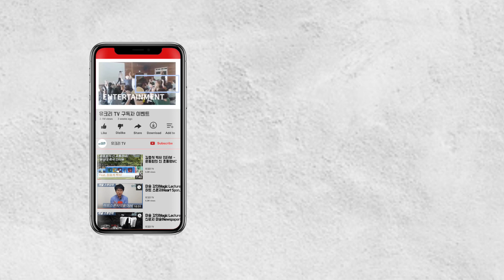[운동회]한마음탑쌓기[종목]-유성대 초통령 MC[유크리TV] 이벤트 게임 한마음 탑쌓기(Relay) 경기(Game) 초등학교 운동회 체육대회 명랑운동회 레크리에이션 운동회TV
유성대(Yoo seong dae) 프로필(Profile)
*저서: '카네기 인생 성공 내비게이션'(프리윌 출판사.2017.6)
*강연주제: ‘성공 인생을 사는 법’, ‘스트레스 극복과 고민 해결 법’, ‘긍정이 주는 마술 같은 변화’, ‘우리는 행복하기 위해 태어났다’
*비전엔터프라이즈 대표 / 이벤트비전 대표MC / 비전매직 대표
*경기대학교 대학원 이벤트·국제회의학과 졸업(축제 전공)
*자격: 마술교육전문지도사 1급, 레크리에이션 1급, 웃음치료전문가 1급, 웃음음악치료사 1급, 감정노동스트레스관리사, 청소년지도사 2급, 카네기 최고 경영자 과정 수료(금장 수상), 1인기업 강사과정 수료, 웃음&유머 코치과정 수료, 노인복지지도사
*강의 및 행사: 기업 및 단체, 대학교 및 교육기관에서 강의/행사/이벤트 프로그램 진행 및 공연(2003~현재)
*주요 이벤트: 체육대회/명랑운동회/운동회/워크숍/팀빌딩/마술 이벤트 기획 및 공연

*이 영상은 운동회의 초통령으로 불리는 이벤트MC 유성대 강사가 운동회 행사 계약을 맺고 준비중인 학교의 선생님과 학생들, 교육가족들을 위해 준비한 영상입니다.
영상을 통해서 게임의 준비와 마음가짐 방법 등을 이해할 수 있도록 하는데 목적이 있습니다.

-초등학교 운동회 행사실적
•서울)매원초등학교 2011년.2012년 •서울)광장초등학교 2012년 •서울)대영초등학교 2013년.2015년.2016년 •서울)문백초등학교 2013년.2015년.2017년 •서울)신도초등학교 13년.14년.15년.17년.18년 •서울)휘경초등학교 2013년 •서울)한산초등학교 2013년 •서울)가원초등학교 2013년.2015년.2017년 •서울)문정초등학교 2015년 •서울)개화초등학교 2015년.2017년 •서울)발산초등학교 2015년 •서울)공항초등학교 2016년 •서울)학동초등학교 2015년.2017년 •서울)신원초등학교 2015년.2017년.2019년 •서울)연광초등학교 2016년.2017년 •서울)신가초등학교 2016년.2018년 •서울)반포초등학교 2016년 •서울)반원초등학교 2016년.2017년 •서울)영등포초등교 2016년 •서울)영중초등학교 2016년 •서울)구로남초등교 16년.17년.18년.19년 •서울)미래초등학교 2016년.2018년 •서울)동의초등학교 2016년.2018년 •서울)창림초등학교 2017년 •서울)홍릉초등학교 2016년,2018년 •서울)정심초등학교 2016년 •서울)전곡초등학교 2016년 •서울)후암초등학교 2016년 •서울)남천초등학교 2016년.2018년 •서울)서일초등학교 2016년.2018년 •서울)전동초등학교 2017년 •서울)문덕초등학교 2017년 •서울)용동초등학교 2017년.2019년 •서울)강신초등학교 2017년 •서울)신중초등학교 2017년 •서울)가양초등학교 2017년 •서울)아주초등학교 2017년.2018년 •서울)중현초등학교 2017년 •서울)면북초등학교 2017년 •서울)연천초등학교 2017년 •서울)문현초등학교 2017년 •서울)배봉초등학교 2017년 •서울)영본초등학교 2017년 •서울)장평초등학교 2017년.2018년.2019년 •서울)은진초등학교 2017년 •서울)삼각산초등교 2017년 •서울)동호초등학교 2017년 •서울)자운초등학교 2018년 •서울)공릉초등학교 2018년 •서울)용답초등학교 2018년 •서울)대신초등학교 2018년 •서울)수리초등학교 2018년.2019년 •서울)공연초등학교 2018년 •서울)정곡초등학교 2018년 •서울)양원초등학교 2018년 •서울)중원초등학교 2018년 •서울)대왕초등학교 2018년 •서울)봉현초등학교 2018년 •서울)양전초등학교 2018년 •서울)개롱초등학교 2018년 •서울)금동초등학교 2018년 •서울)한양초등학교 2018년 •서울)장수초등학교 2018년 •서울)마포초등학교 2018년 •서울)매봉초등학교 2018년 •서울)당현초등학교 2018년 •서울)원명초등학교 2018년 •서울)버들초등학교 2018년 •서울)휘봉초등학교 2018년•서울)행당초등학교 2018년 •서울)방현초등학교 2018년 •서울)상월초등학교 2018년 •서울)청량초등학교 2018년 •서울)신묵초등학교 2018년 •서울)동광초등학교 2018년 •서울)고은초등학교 2018년 •서울)북성초등학교 2018년 •서울)이문초등학교 2019년 •서울)성자초등학교 2019년 •서울)천동초등학교 2019년 •인천)용정초등학교 10년.11년.12년.13년.16년 •인천)신흥초등학교 2011년.2017년 •인천)구월초등학교 2011년 •인천)삼목장봉분교 2011년.2012년.2013년 •인천)부평서초등교 2012년 •인천)불로초등학교 2012년•인천)동암초등학교 2014년 •인천)십정초등학교 2014년 •인천)만월초등학교 2015년 •인천)백학초등학교 2015년.2016년.2017년 •인천)신월초등학교 2015년.16년.17년.18년 •인천)부개초등학교 2015년 •인천)송림초등학교 2015년 •인천)청람초등학교 2016년 •인천)남촌초등학교 2016년 •인천)부내초등학교 2017년.2018년 •인천)만수초등학교 2017년.2018년 •인천)가현초등학교 2017년 •인천)경명초등학교 2017년 •인천)만석초등학교 2017년 •강화)불은초등학교 2017년.2018년 •부천)소사초등학교 2012년.2016년 •부천)덕산초등학교 2013년•부천)고강초등학교 2014년 •부천)도당초등학교 2014년 •부천)원종초등학교 2015년 •부천)창영초등학교 2016년,2017년 •부천)상동초등학교 2018년 •안양)호암초등학교 2012년.14년.16년.18년.19년 •안양)동안초등학교 2012년 •안양)벌말초등학교 2014년 •안양)중앙초등학교 2015년 •안양)안일초등학교 2015년 •안양)부림초등학교 2016년.2018년 •안양)호성초등학교 2016년 •김포)고촌초등학교 2015년 •시흥)서촌초등학교 2012년 •시흥)은행초등학교 2012년 •시흥)웃터골초등교 2012년 •시흥)정왕초등학교 2012년 •수원)송죽초등학교 2011년 •수원)구운초등학교 2012년.2014년 •수원)호매실초등교 2018년 •가평)방일초등학교 14년.15년.16년.17년.18년 •가평)미원초등학교 2015년 •가평)미원위곡분교 2015년.2017 •가평)연하초등학교 2017년 •가평)조종초등학교 2017년 •가평)마장초등학교 2017년 •양평)곡수초등학교 2012년 •양평)단월초등학교 2015년.2016년 •파주)마지초등학교 2013년 •파주)파평초등학교 2013년.2015년.2016년 •파주)용미초등학교 2013년 •파주)법원초등학교 2014년.2015년 •파주)검산초등학교 2014년 •양주)상수초등학교 2015년 •양주)유양초등학교 2016년 •양주)덕산초등학교 2016년 •양주)덕정초등학교 2016년.2018년 •의정부)효자초등교 2015년.2017년.2019년 •고양)화중초등학교 2013년 •남양주)마석초등교 2012년.2013년 •광주)선동초등학교 2012년.2013년.2014년.2016년,2017년.2018년 •광주)광명초등학교 2014년 •미사)강변초등학교 2015년.2016년 •용인)기흥초등학교 2012년 •용인)두창초등학교 2012년 •용인)초당초등학교 2012년.2013년 •용인)왕산초등학교 2013년 •용인)수지초등학교 2014년.2016년 •용인)역북초등학교 2016년 •화성)능동초등학교 2011년.2012년.2013년 •화성)능길초등학교 2011년.2012년 •화성)반송초등학교 2012년 •화성)석우초등학교 2013년 •화성)벌말초등학교 2016년 •화성)노진초등학교 2016년 •오산)오산초등학교 2013년 •오산)성산초등학교 15년.16년.17년 •안성)산평초등학교 2013년 •안성)안성초등학교 2014년 •안산)송호초등학교 2013년 •여주)금당초등학교 2012년.2013년.2014년 •여주)대신초등학교 2013년 •여주)북내초등학교 2014년.2016년 •여주)북내주암분교 2014년 •여주)점봉초등학교 2017년 •경북)벽진초등학교 2012년.2013년 •의성)춘산초등학교 2014년•울진)노음초등학교 2012년 •강원)태백초등학교 2015년.2017년.2019년 •강원)태서초등학교 2017년.2018년 •춘천)남부초등학교 2016년 •구리)교문초등학교 2012년.2013년 •구리)내양초등학교 2017년 •성남)정자초등학교 2015년.2016년 •성남)화랑초등학교 2015년 •분당)신백현초등교 2013년 •천안)성신초등학교 2017년 •충남)서해삼육초교 2015년

*유크리TV는 유익한 정보를 바탕으로 구독자 여러분과 함께 행복으로 향하는 종합 콘텐츠 방송을 추구합니다.
생방송은 2019년 1월부터 책과 행복을 주제로 진행할 예정입니다.
구독자 여러분의 많은 관심과 격려 부탁드려요~
1.강연TV: 성공, 동기부여, 행복, 인간관계. 자기계발 명언 등에 관한 강의/인터뷰
2.마술TV: 클로즈업 & 스테이지 마술의 연출과 해법 및 세팅
3.운동회TV: 운동회/체육대회 종목에 대한 설명과 진행에 대한 각종 꿀팁
4.알쓸신잡TV: 생활 속 각종 꿀팁과 정보 및 일상 V-log
5.BOOK TV: 작가가 고른 책 (이어폰 추천~) ; ‘카네기 인생 성공 내비게이션’ 저자 유성대
6.레크리에이션TV: MC 진행법과 이벤트(Event) 레크리에이션(Recreation) 실황
7.축제TV: 국내외 다양한 축제 정보 및 V-log
8.크리에이터TV: 1인 크리에이터를 위한 기초정보 및 스킬
9.ASMR: 집중력 향상과 불면증 해소, 스트레스 해소, 힐링을 위한 자연의 소리
10.공구TV: 좋은 제품을 저렴한 가격에 공구로 구입할 수 있는 콘텐츠
11.유크리 갤러리: 아마추어 화가의 그림과 사진을 소개하는 콘텐츠